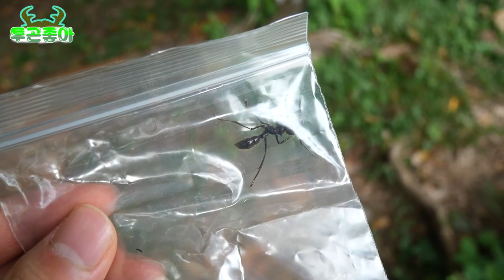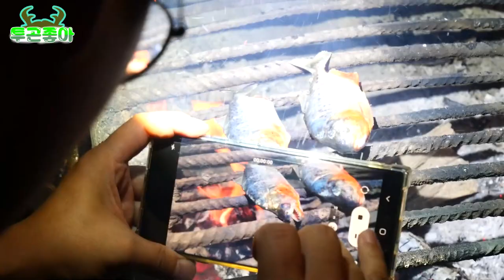아마존에서 식인 물고기를 잡아 먹어버렸습니다...!!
아마존 영상 2편입니다~! 이제 슬슬 재밌는 영상들이 나오기 시작하네요 ㅎㅎ
앞으로 영상들도 기대해 주세요~!